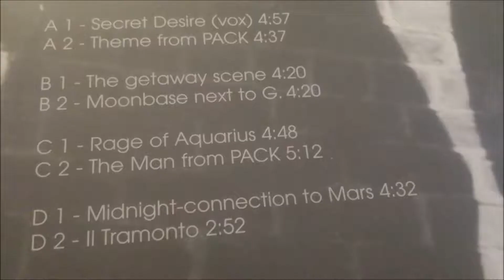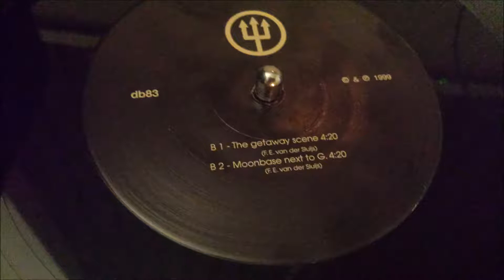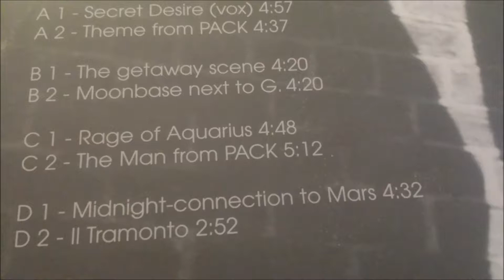I.F. - Secret Desire (Vox)